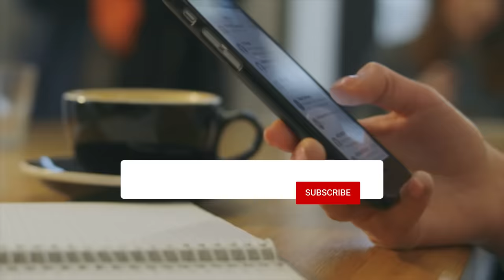Cat Hailed a Hero After Saving Baby From Abusive Babysitter